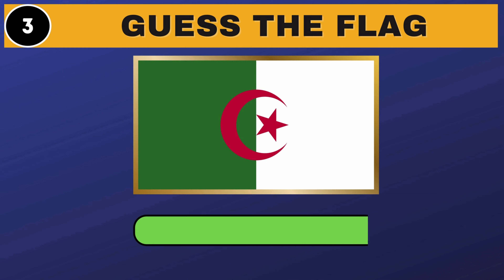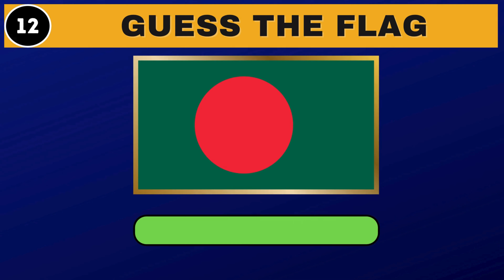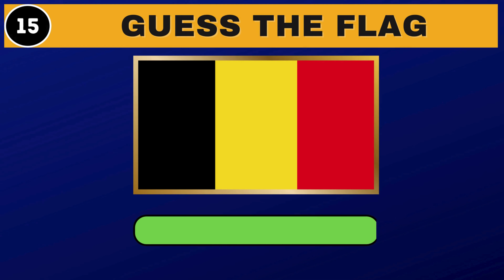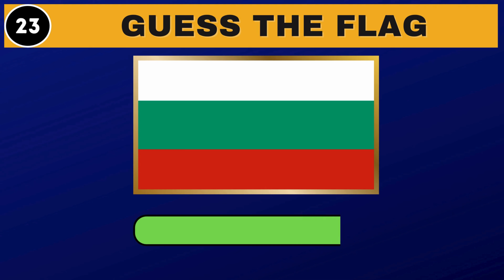Guess The Flags In The World | Ultimate Flag Quiz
This is The Ultimate Flag Quiz. Can you guess ALL 30 Flags? Let's find out in this guess the flag quiz!
In this guess the flag quiz, we will suggest the flag and you have 5 seconds to guess the name of that country. You will get 1 point for each correct answer.